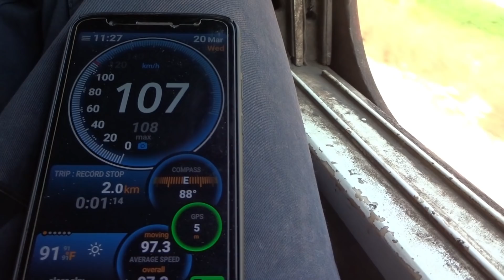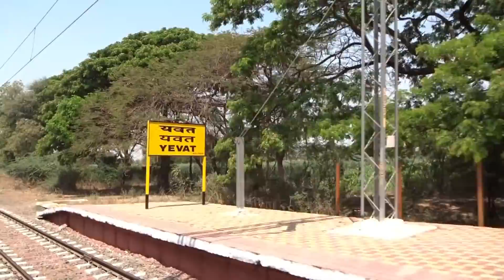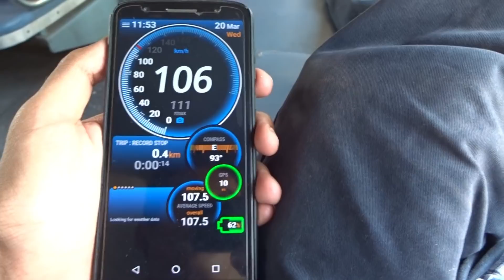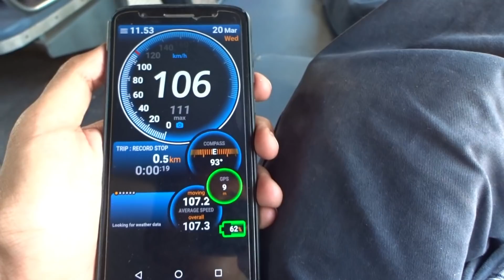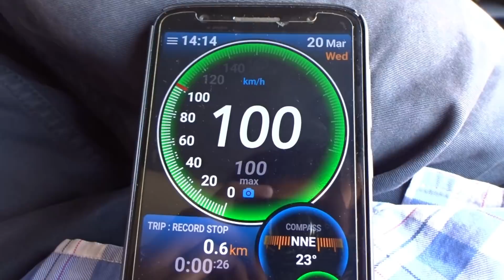A Journey Aboard PUNE HATIA SF Express | पुणे हटिया सुपरफास्ट एक्सप्रेस | Indian Railways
Train : 22845 Pune - Hatia SF Express

Date of Journey: 20th March, 2019
Loco Link: AJNI WAP-7 37012
Camera: Sony WX220

Enjoy the journey highlights from Pune to Ahmednagar, on-board Hatia Superfast Express in the Spring season.